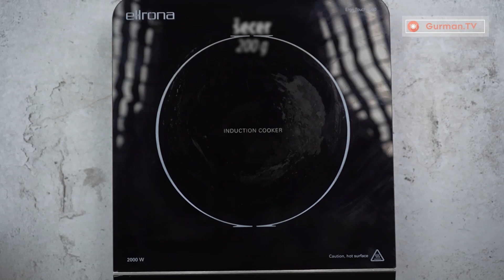Ne mogu da zamislim nedelje bez ovog deserta. Svi imaju ove sastojke kod kuće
Sastojci:
za testo:
mleko - 300 ml
Jaja - 1 komad
sol - 2 g
Prašak za pecivo - 5 g

za sirup:
voda - 100 ml
Šećer - 200 g
Limunov sok - 10 ml
Kuvajte 10 minuta na srednjoj temperaturi